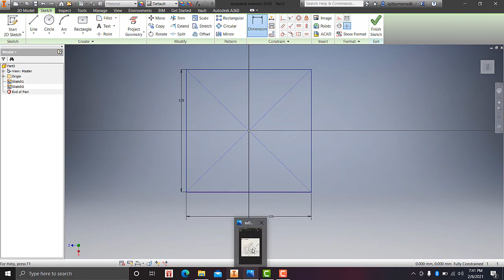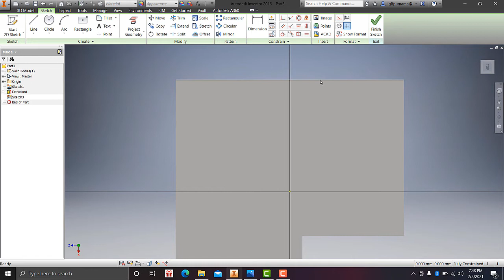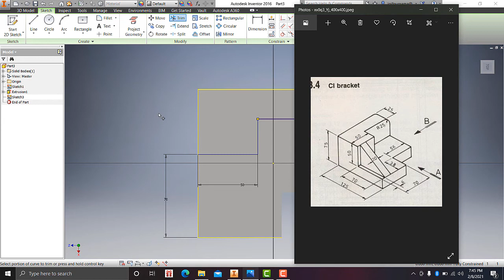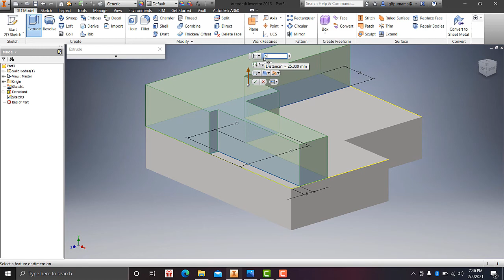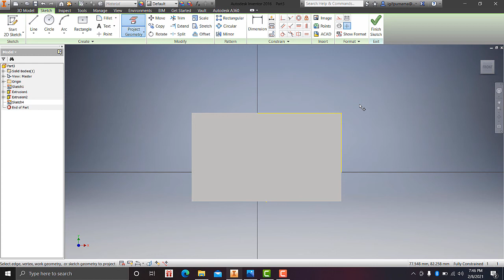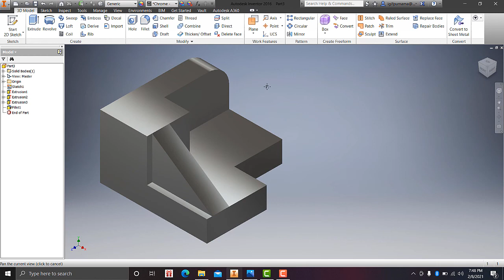Autodesk inventor 3dimensi pemula # 10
Autodesk inventor 3dimensi pemula # 10 teknik mesin

latihan inventor
pemula inventor
inventor 2dimensi
inventor 3dimensi
inventor 2010
inventor 2011
inventor 2012
inventor 2013
inventor 2014
inventor 2015
inventor 2016
inventor 2017
inventor 2018
inventor 2019
inventor 2020
inventor 2021
inventor 2022
inventor 2023
teknik drwaing